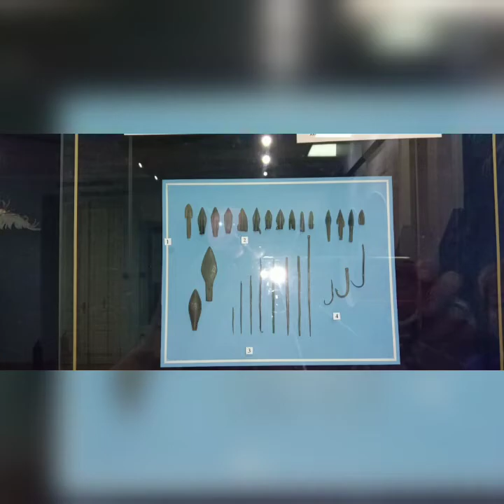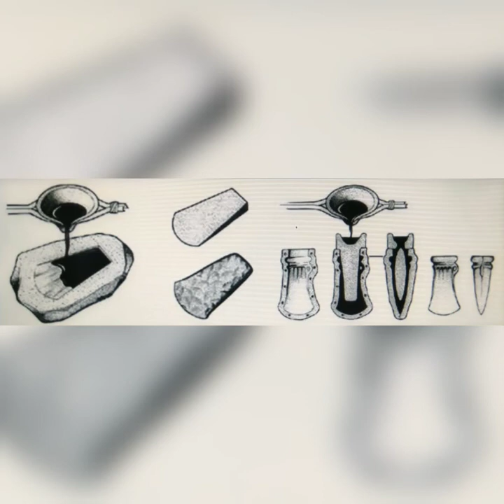Археология эпохи бронзы